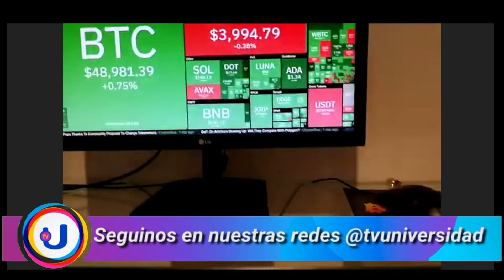D1 | 22 DE DICIEMBRE BLOQUE 3